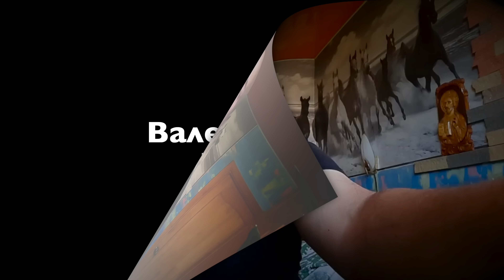Вор в Законе Валера Валет о липовых положенцах из Могилева